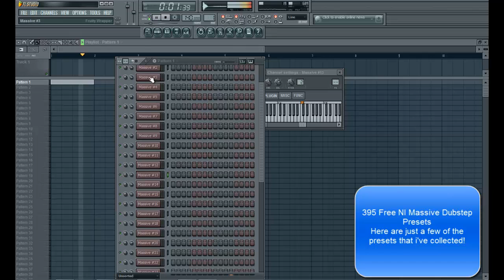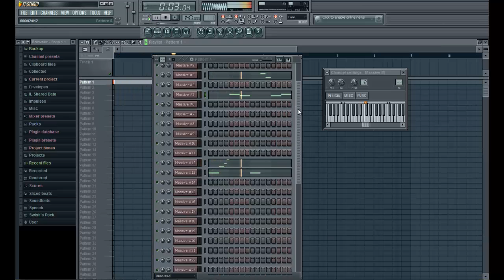[HD] 395 NI Massive Dubstep Presets W/ Download link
[Note:Wait 5 seconds then click skip ad, top right corner]

This video shows the use of a few presets from a pack of 395!
I literally have thousands to give away :) And remember, making your own sounds is always better :p

*Please note that you need to have NI Massive VST version 1.1.5 to run these presets*